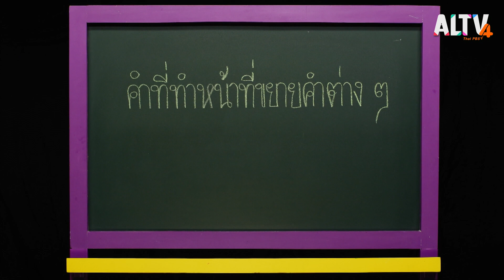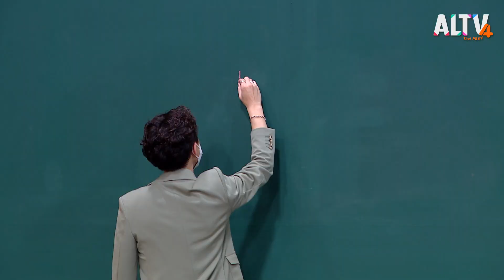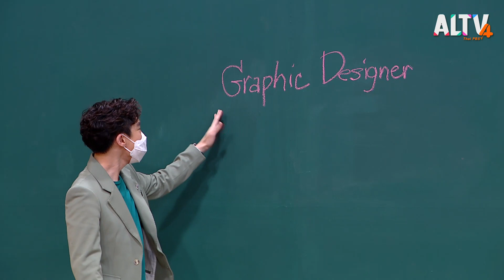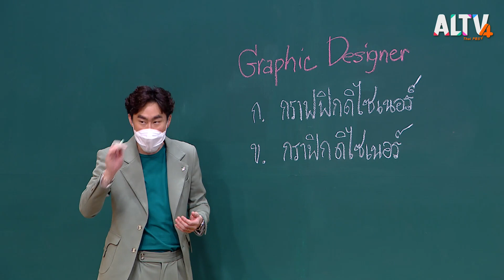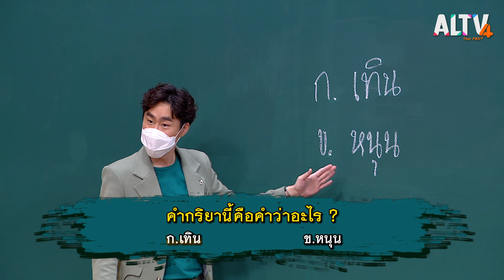รอบครัวศิริเมืองมูล : เกมท้า ภาษาไทย (18 ต.ค. 64)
เอาใจช่วยหนุ่มน้อยลูกครึ่งกับการตอบคำถามภาษาไทยเกี่ยวกับ

1. คำวิเศษณ์
2. คำทับศัพท์ชื่ออาชีพ

3. ทายคำกริยาเกี่ยวกับ “การเคลื่อนย้ายสิ่งของ”

น้องคริส แม่แพท อาเดือน จากครอบครัวศิริเมืองมูล จะเลื่อนโต๊ะตอบคำถาม พิชิตทุนการศึกษาไปได้เท่าไหร่

ติดตามชมรายการเกมท้า ภาษาไทย วันจันทร์ที่ 18 ต.ค. 64 เวลา 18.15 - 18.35 น. ทาง ALTV ช่อง 4 ทีวีเรียนสนุก